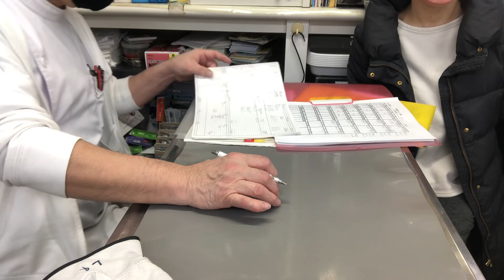①心拡大、胃腸機能低下症、1歳5ヶ月齢、ヨツユビハリネズミのタマコちゃんの診察、体重386g、15g増加、治療、光線照射療法、保湿ティーツリーオイルスプレー、予防抗寄生虫薬セラメクチン滴下